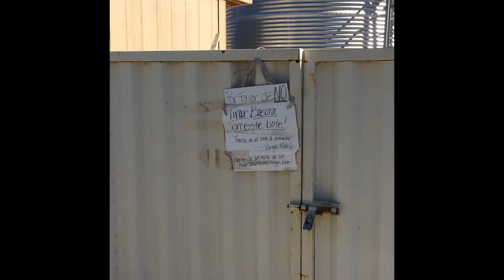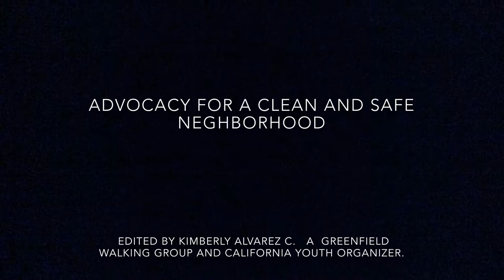Advocacy for a Clean and Safe Neighborhood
Resident demonstrates the unsanitary and unsafe conditions in his neighborhood and shares his vision to improve the living conditions.  They made this video in support of the Eastern Coachella Valley Regional Mobility Plan. Video editing done by Kimberly Alvarez, Greenfield Walking Group and California Walks Youth Organizer.

The VideoVoice training that created this project is part of a program of training and technical assistance to disadvantaged communities developed and delivered by the Active Transportation Resource Team, a four-organization collaboration including the Rails-to-Trails Conservancy, the California Bicycle Coalition, California Walks and the Local Government Commission. The program is funded by The California Endowment.